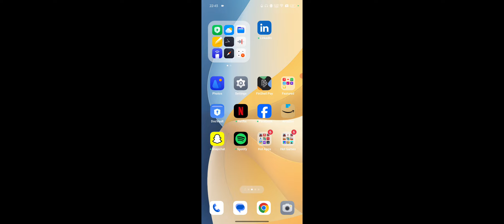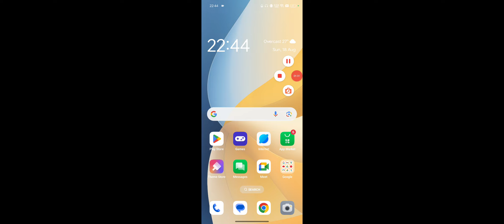OPPO K12x How To Use Private Safe, OPPO K12x Photos & Videos Kaise Hide Kare